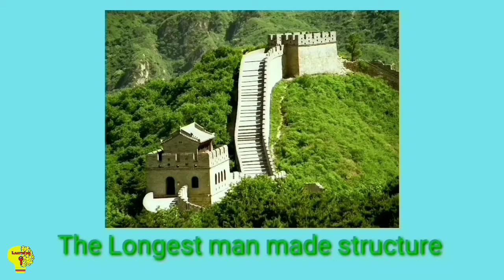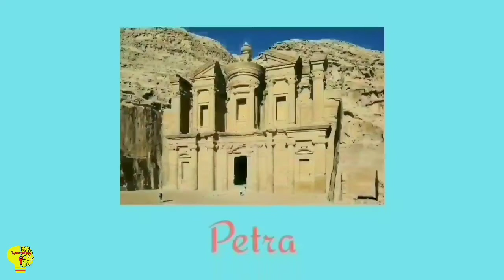The New 7 Seven Wonders of the Modern World | 7 wonders Part 2 | 2020 | Hindi | Learning Key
the Seven Wonders of the Modern World, The New 7 (Seven) Wonders of the Modern World, Seven Wonders, 7 wonders, the 7 Wonders of the Modern World
Wonders of the Modern World
the Seven Wonders of the Ancient World
petra jordan
the Seven Wonders
Peru
the Modern World
Chichen Itza
Mexico
Christ the Redeemer Statue
Brazil
the Colosseum
Italy
Taj Mahal
Amazing Architecture
India
Great Wall of China
Petra
Jordan
Architecture in History
Ancient City of Petra
The New Seven Wonders of the Modern World
Learning Key
7 wonders in hindi
7 wonder in 2020